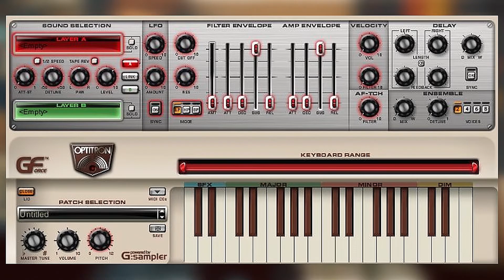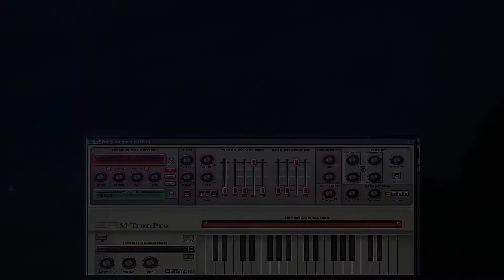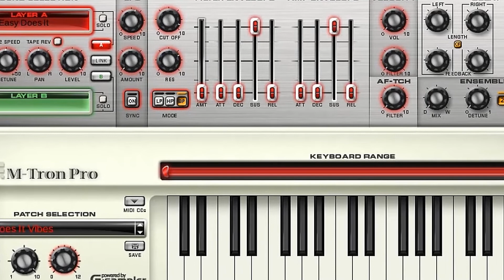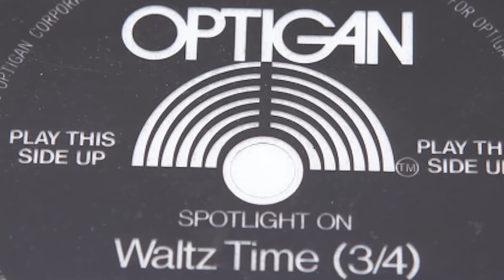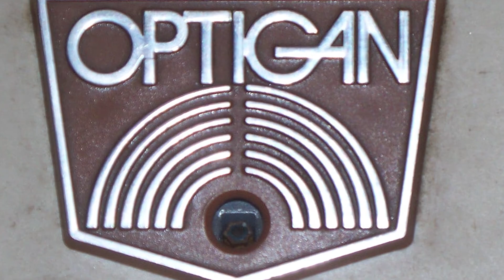OptiTron (Optigan). История, обзор, трек.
Обзор библиотеки OptiTron от компании GForce Software и краткий рассказ о "железном" инструменте Optigan